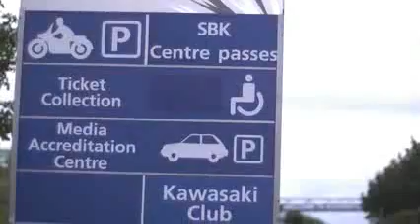Femon Parts likes this movie ! Baz, the new Doohan ?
Femon Parts, Echt Alles (!) voor Uw motor.
Groot assortiment motoronderdelen. Motor onderdelen voor zowel wegmotoren als custom onderdelen, motorcross onderdelen, supermoto onderdelen en quad onderdelen. Ook zijn wij continu vernieuwend door het wereldweid zoeken naar de beste motoronderdelen voor uw motor.